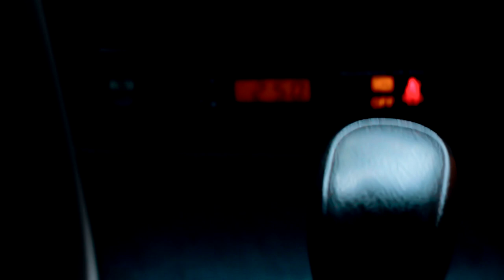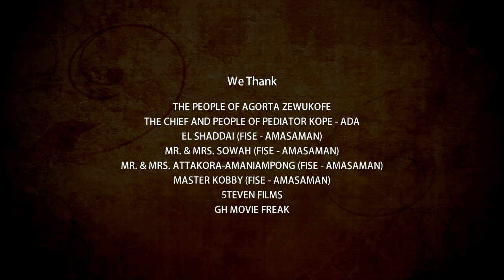The Riddle - Episode 01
Being informed about her mother’s death, Naa Atwe journeys to her hometown with her only child Adoley for the funeral. Upon entering the village house, Adoley realizes that it is the same house she has been running into everyday in her nightmares. Her anxiousness to find some answers is fueled while her mother assures her of getting help.

Created and Directed by- Yaw Freeman
Written by- Stella Okyere

IF YOU WANT TO SPONSOR OR SUPPORT ME TO CREATE MORE CONTENTS,
PLEASE SEND FUNDS TO THE BANK ACCOUNT DETAILS BELOW:

BANK NAME: Access Bank (Ghana)
BRANCH: Ashaiman
ACCOUNT NAME: Nobel Yaw Awuvoi
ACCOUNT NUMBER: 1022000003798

BIG THANKS!!!